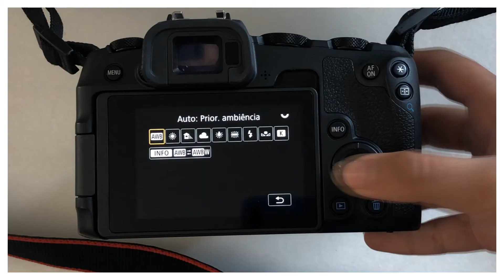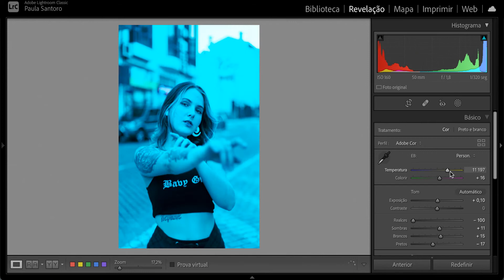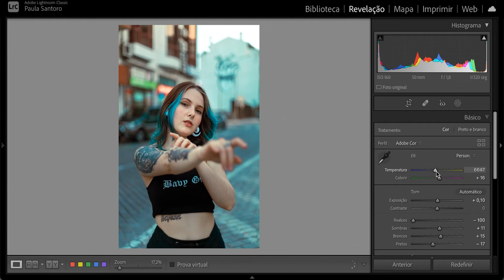O QUE VOCÊ PRECISA SABER SOBRE BALANÇO DE BRANCO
Nesse video falo sobre balanço de branco|white balance. O que é
e como configurar ele tanto na sua camera quanto no lightroom. Ele é extremamente importante para termos uma fidelidade de cor na nossa foto mas nem sempre o branco precisa ser branco e vou te explicar o porque.

👉🏻 Você também pode gostar desses vídeos aqui:

COMO APLICAR NITIDEZ NO LIGHTROOM
youtu.be/ZL-pTYhkU2g

COMO APLICAR NITIDEZ NO PHOTOSHOP
youtu.be/CVaru5MYMe4

ABERTURA DO DIAFRAGMA: QUAL USAR?
youtu.be/eJkipHD7PWk

Para mais dicas de fotografia: @paulasantororetratos (Conteúdos exclusivos para fotógrafos)